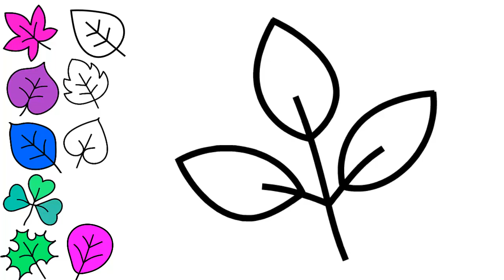Coloring 10 foliage | Painting for toddlers and drawing for boy and girl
In the video i want show you about drawing line and colors for kids as animals house fruits object with song.